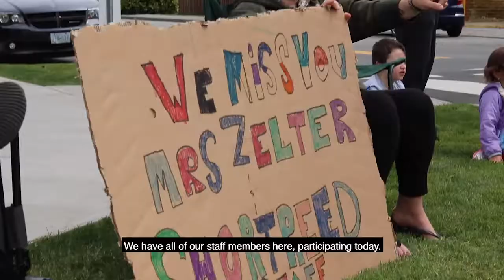Aldergrove Teacher Parade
In May of 2020, the staff of our Aldergrove family of schools reached out to our students during COVID by taking part in a Teacher Parade.